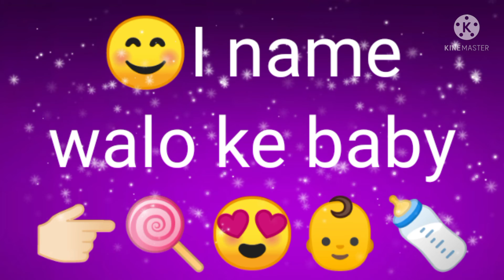Baby👶 according to name first letter🤩. A name walo ka baby. P name walo ka baby.